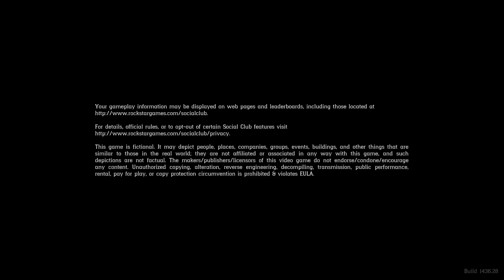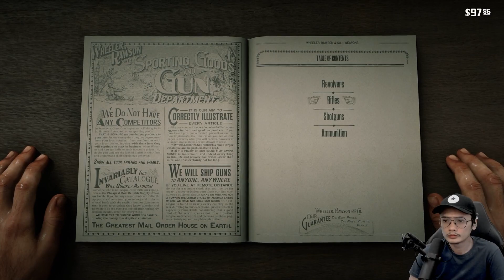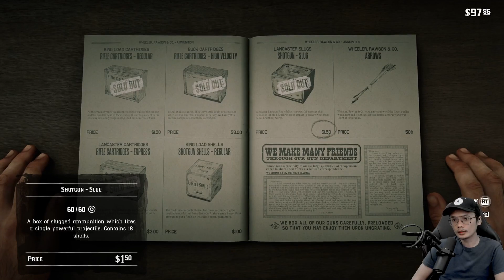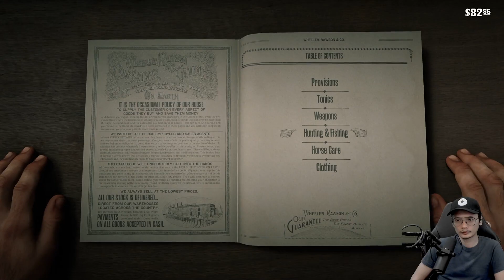🔴 Part 5 - Red Dead Redemption II - MISI PENYELAMAT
America, 1899.